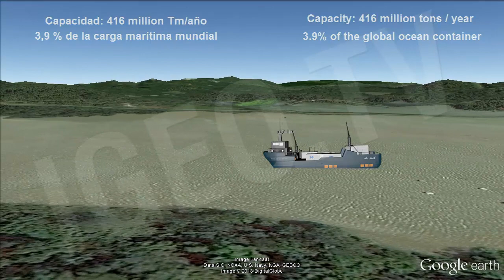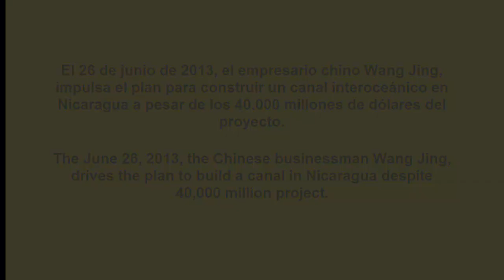Canal de Nicaragua. Alternativas / Nicaragua´s Canal. Alternatives [IGEO.TV]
Tras más de 200 años de espera, Nicaragua logro tener su canal. Una empresa poco conocida de Hong Kong obtuvo los derechos para construir un canal interoceánico a cambio de la concesión durante 50 años.
Con la construcción del nuevo canal, el Ejecutivo calcula que se elevará el crecimiento del producto interno bruto (PIB) de Nicaragua de entre un 4-5 por ciento a un 10,8 en 2014; un 15 en 2015 e incluso "doblar" su economía en 2018, según dijo el secretario de políticas públicas del Gobierno, Paul Oquist, a medios oficiales.
De acuerdo con las proyecciones oficiales, el empleo formal pasaría de las actuales 623.458 personas a 1,9 millones con la construcción de la obra.
Además el Gobierno aseguró que el impacto ambiental no será un problema porque se destinarían recursos económicos para reforestar y cuidar el entorno.
La centenaria obra que demorará en construirse al menos diez años y en principio costará 40.000 millones de dólares (unos 30.700 millones de euros), de aprobarse en el Congreso, donde el oficialismo es mayoría.
El proyecto sería cedido a la compañía china HK Nicaragua Canal Development Investment Co. Limited, con sede en Hong Kong.

Hasta el momento se desconoce el trazado final y la ruta que tendrá el canal, sin embargo existe un estudio que propone seis alternativas, lo que sí se sabe ahora con certeza, es que el gobierno de Nicaragua desistió de hacer su canal por el Río San Juan y envió una nota al gobierno de Costa Rica alegando que el proyecto no era viable por razones técnicas

After more than 200 years of waiting, Nicaragua achievement have your channel. A little-known company in Hong Kong won the rights to build a canal in exchange for the concession for 50 years.
With the construction of the new channel, the executive estimated to raise the growth of gross domestic product (GDP) of Nicaragua from 4-5 percent to 10.8 in 2014, to 15 in 2015 and even "bend" their economy in 2018, said the secretary of the government's public policy, Paul Oquist, to official media.
According to official projections, formal employment would increase from the current 623,458 to 1.9 million people with the construction of the work.
Furthermore, the Government said that the environmental impact will not be a problem because economic resources would be used to reforest and protect the environment.
The work that will take centuries to build at least ten years and in principle will cost 40,000 million dollars (30,700 million euros), if passed in Congress, where the ruling party's majority.
The project would be given to the Chinese company HK Nicaragua Canal Development Investment Co. Limited, based in Hong Kong.

To date unknown final route and the route that has the channel, but there is a study that proposes six alternatives, what we do know now for sure is that the government of Nicaragua withdrew its channel to the Rio San John and sent a note to the government of Costa Rica claiming that the project was not feasible for technical reasons.